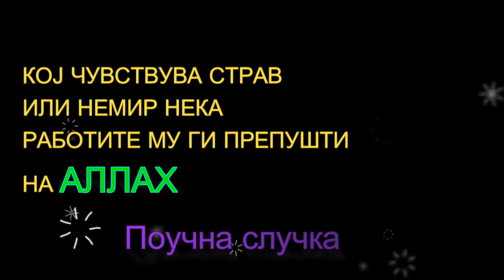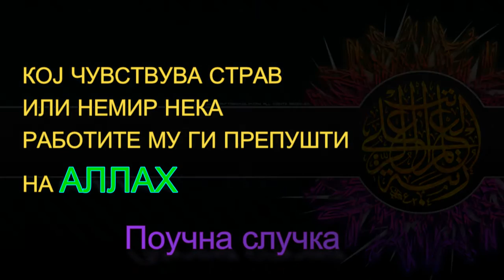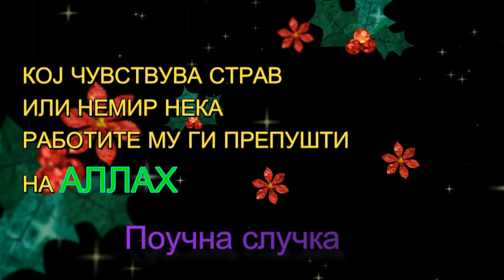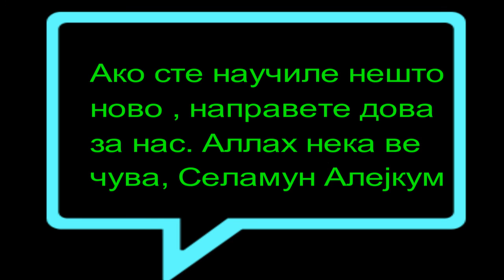Препушти му ги твоите работи на Аллах